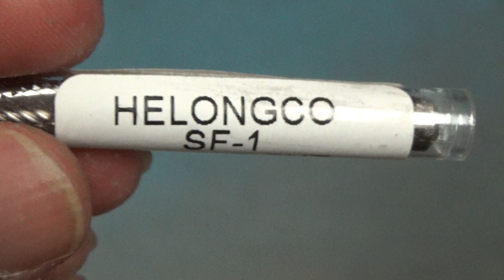SF-1 Double Cut - Carbide Burr Tungsten Die Grinder Bit - Proudly Made in the USA